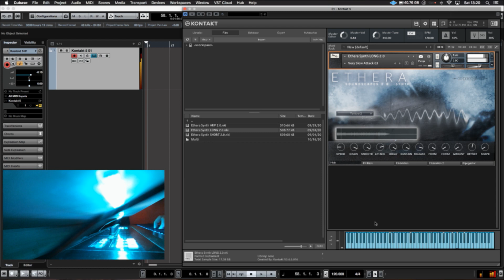Long Synth Snapshot Preset - Getting Started with Ethera Soundscapes 2.0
Getting Started with Ethera Soundscapes 2.0
- Long Synth Snapshot Preset